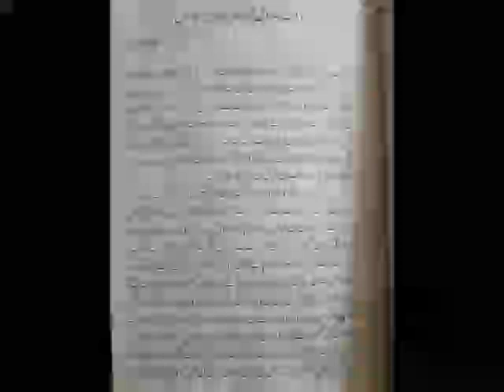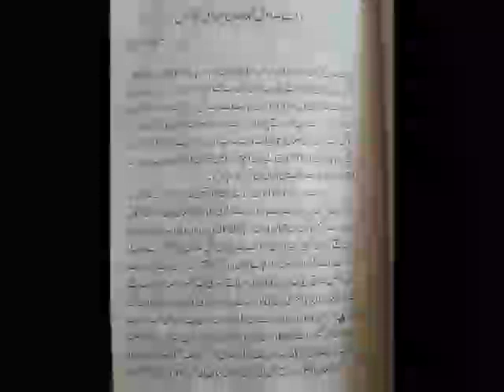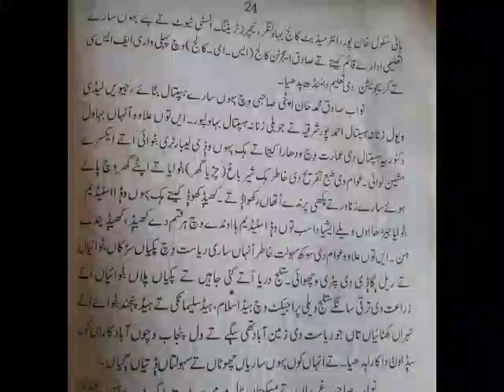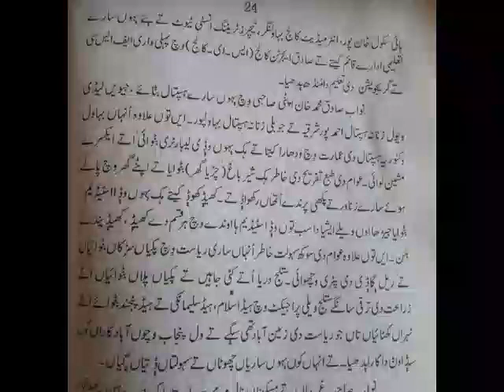2nd Year Saraiki Lecture #5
Topic: Nawab Sadiq Muhammad Khan Khaamis (Part-1)